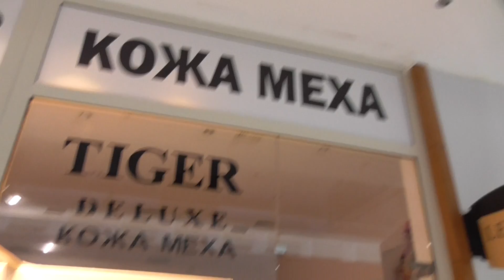ROX ROYAL HOTEL 5* ( Кемер, Турция ).ВНУТРЕННИЙ ОБЗОР ОТЕЛЯ